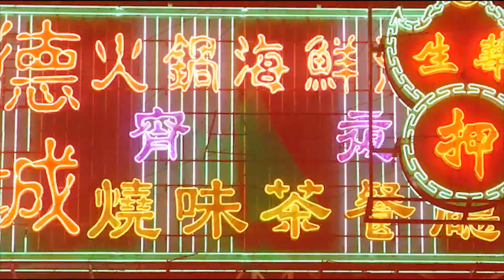CYBER~DISMAL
Live from the Dirty Bomb, 2086
Song - Blank Banshee - My Machine